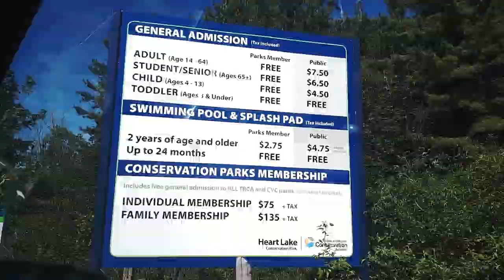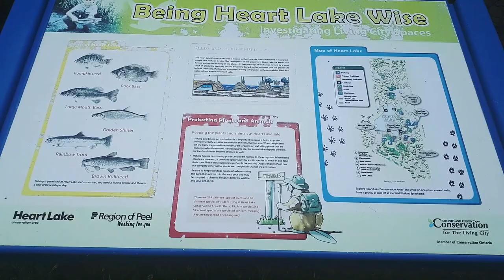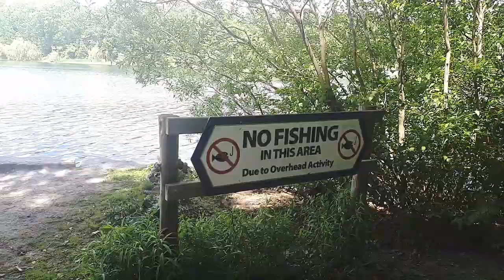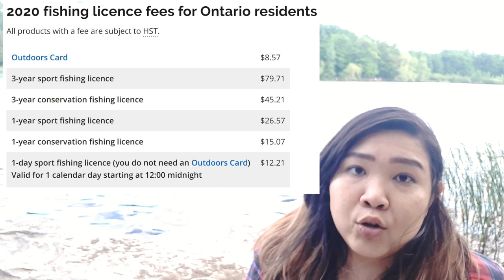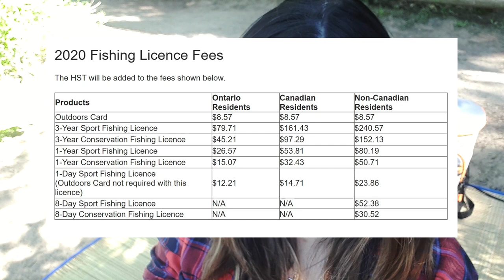MANCING DI HEART LAKE 🐟💙 & PERATURAN MANCING DI KANADA 🎣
Apa sih kegiatan kami di Kanada selama musim panas?
Dari pada bosen, jadi mancing aja deh...

Penasaran gimana?
Yuk, nonton aja :)

You can also STALK on me here:
(PLEASE DO NOT SEND RANDOM MESSAGES. ANY QUESTIONS, PLEASE WRITE ON COMMENTS. THANK YOU)